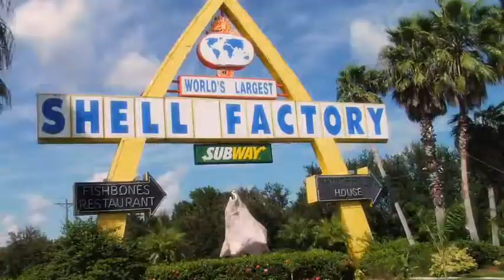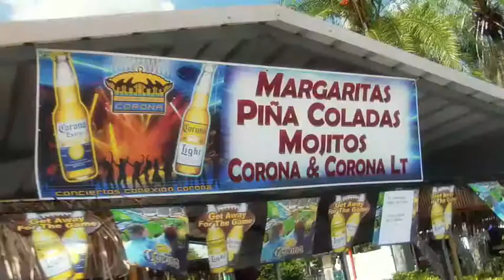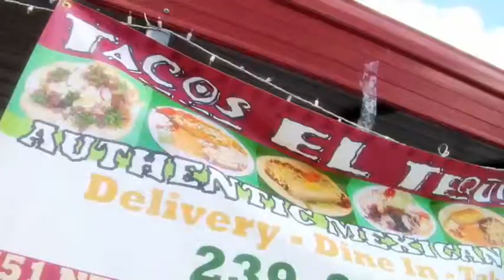2009 Latin Fest at The Shell Factory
This is another community event that MyitownTv Video Productions covered.

It was the first Latin Fest held October 3rd and 4th at The Shell Factory and Nature Park in Fort Myers. The festivities included, Latin Music, Hispanic Food, Dancing, Art, Kids Activities and more.

The Shell Factory, open all year-round, is SW Florida's #1 destination for family entertainment and shopping. At the Shell factory you'll discover the world's largest collection of seashells, and shell specimens. There's no end to what you'll find here. Come visit us and spend the day. Browse our shops, stroll the Nature Park and enjoy our many other attractions.

for more information about Myitowntv"s video production services.